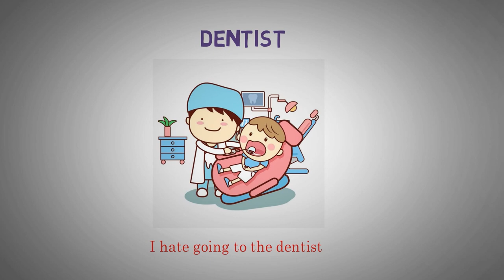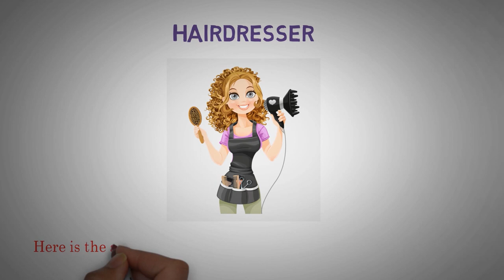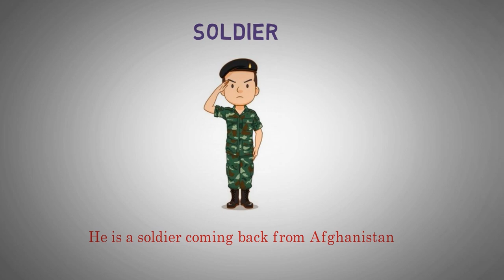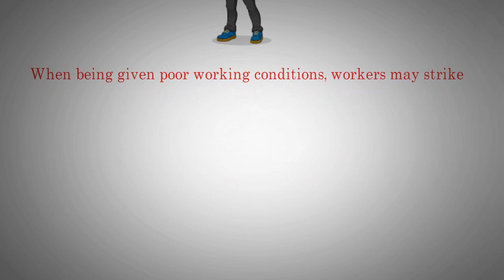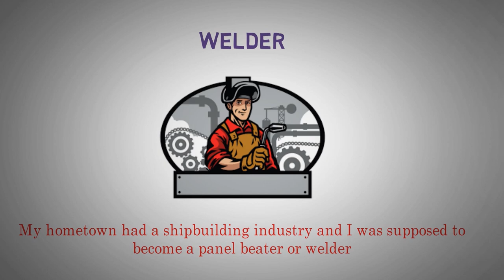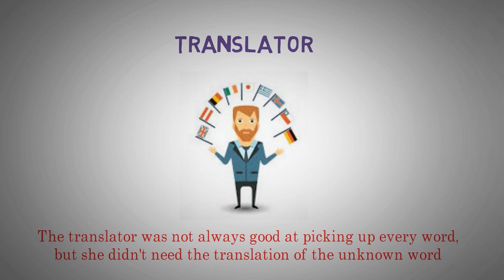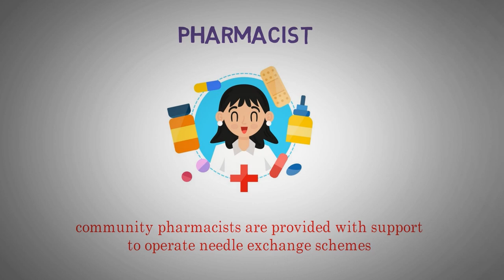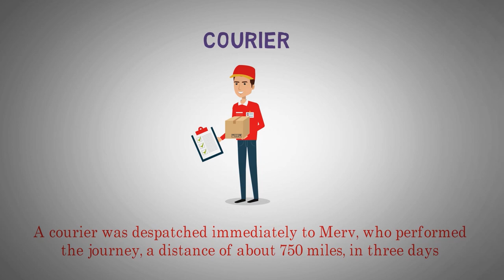Talking about: Job ★ Improve Your English Vocabulary Naturally ★ Self Study English ✔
A job, employment, work or occupation, is a person's role in society. More specifically, a job is an activity, often regular and often performed in exchange for payment ("for a living"). Many people have multiple jobs (e.g., parent, homemaker, and employee). A person can begin a job by becoming an employee, volunteering, starting a business, or becoming a parent. The duration of a job may range from temporary (e.g., hourly odd jobs) to a lifetime (e.g., judges).
Talkingabout: Job